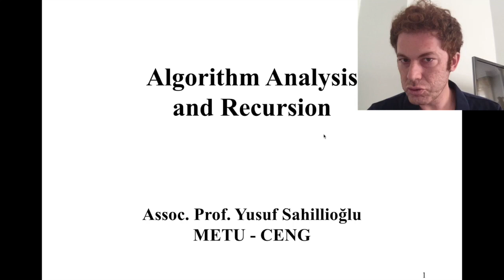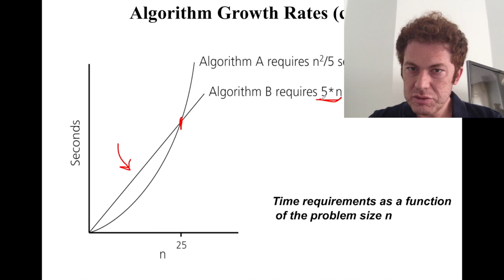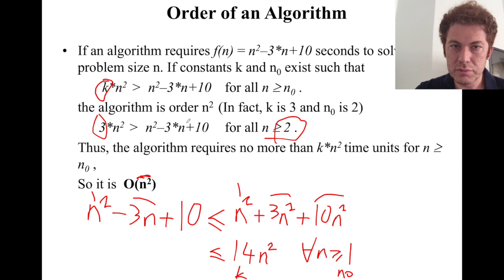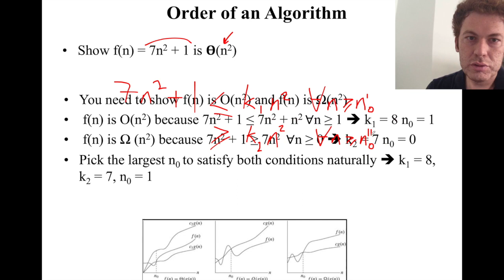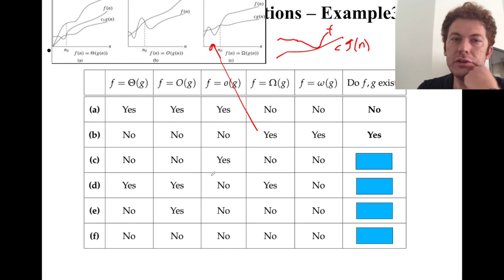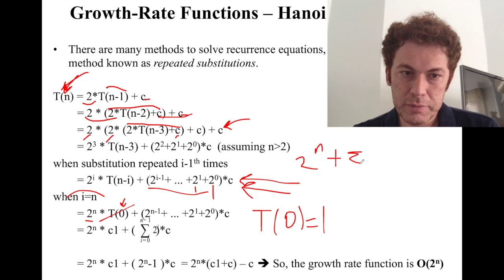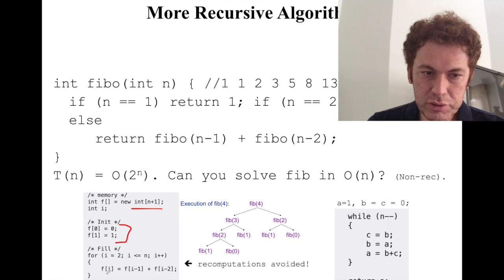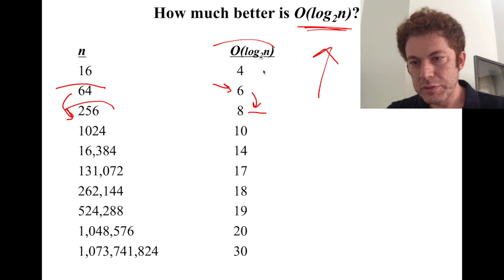data structures - algorithm analysis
My favorite algorithm of this class: recursive palindrome test (01:00:58).